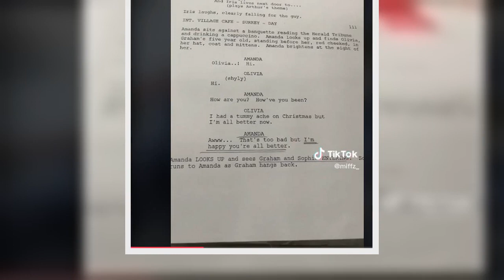The Holiday child star is unrecognisable as she returns to set 16 years later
Jude Law’s onscreen daughter from the iconic Christmas film The Holiday. looks almost unrecognisable as she returns to the set 16 years later.   Loyal fans of the festive film will recognise Miffy Englefield as Graham’s eldest daughter Sophie where she was lucky enough to share the screen with Jude himself as well as Hollywood legends Cameron Diaz, Jack Black and Kate Winslet.   The up-and-coming star was known for her gorgeous strawberry blond locks which she paired with a full fringe and often pulled up into a ponytail as she stole the hearts of viewers all over the world.  READ MORE:Mariah Carey slammed by All I Want For Christmas Is You co-writer for 'taking credit'  If The Holiday is one of your go-to Christmas movies, you’ll be stunned to see where the youngster is now, but it’s fair to say that she looks world’s away from her onscreen character.    After finding fame at such an early age, the youngster went on to become a musician and now the 23-year-old is a proud parent herself.  Miffy has now made a name for herself on TikTok, where she has amassed over 45,000 followers as she regularly updates her loyal legion of fans on her family life.  Now, the star has ditched her signature blonde locks and rocks shoulder-length raven hair locks which she paired with a full fringe.   On Friday (December 23), the loving mum delighted her loyal legion of fans by taking them back to where it all started as she returned to the town of Shere in the heart of Surrey where there filmed The Holiday all those years ago.  The raven-haired beauty returned to the quint English village with her father and younger sister as well as her beautiful daughter for a family day out.  Miffy first delighted fans with a clip of her daughter perusing through the town before they stopped to peer through a vintage shop window.  She later revealed that the little shop was transformed into a café for a scene in the film that failed to make the cut as she shared an extract of the script from the film.   The musician later visited a beautiful church which was used in the film as well as several other romantic comedies including none other than Bridget Jones’ Diary.  Miffy went on to find the iconic bridge which Cameron Diaz ran across when she raced back to the little cottage to reunite with the dashing leading man.  The family unit finished the day by enjoying a lovely meal at the famed White Lion where Graham and Cameron went for their first date.    For more of the latest showbiz and TV news from the Daily Star, make sure you sign up to one of our newsletters   here.   After watching the minute-long TikTok video, which has amassed more than 34,000 views, her loyal legion of fans flooded to the comments to look back on the 2006 film.  Many fans couldn’t help but feel old after seeing the child star all grown up as other shared their delight in watching the hit film as part of their Christmas tradition.  One user penned: “Makes me feel so old that little Sophie is old enough to